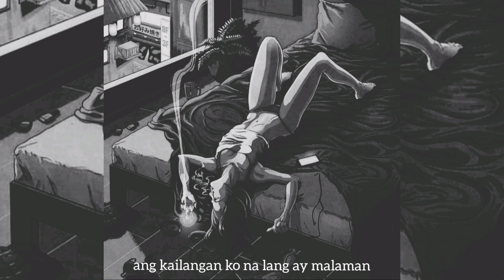Creek$ - Wru? (prod by CHILL N RELAX)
Artist : Vista • Abyah • Eazywel • Ron
Mixed & Mastered : Northville Music